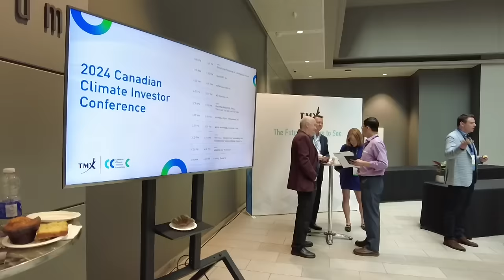TMX Group Highlights Clean Tech Investments at Canadian Climate Investor Conference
Showcasing Clean Tech Innovations to Attract Investors

The TMX Group, the parent company of the Toronto Stock Exchange (TSX) and TSX Venture Exchange (TSXV), recently hosted the Canadian Climate Investor Conference (CCIC) in Toronto. The event aimed to channel some of the $27 billion equity financing raised by the exchanges into the burgeoning clean tech sector. Berk Sumen, Managing Director of TSX & TSXV Company Services, highlighted Canada's commitment to reducing greenhouse gas emissions to 2005 levels by 2030 and the innovative technologies being developed to meet these goals. The conference served as a platform to introduce investors to these groundbreaking Canadian clean tech companies, showcasing their potential to positively impact both national and global environmental goals.